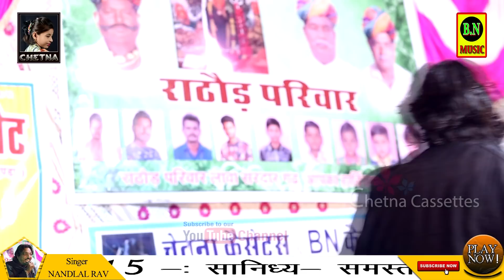भेरूजी नाना रे नाना रे बाजे घुघरा !! Nandlal Rao !! Bheruji Nana Ra Nana Ra Baje Ghaghara !! सरदारगढ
Song : Sardargarh Live
भेरूजी नाना रे नाना रे बाजे घुघरा !! Nandlal Rao !! Bheruji Nana Ra Nana Ra Baje Ghaghara !! सरदारगढ लाईव
Album : एक शाम जोगणिया माता के नाम विशाल भजन संध्या सरदारगढ तह.आमेट जिला राजसमंद
Language ;💮Hindi & Mewadi & Rajasthani
Singer : Nandlal Rao
Cameraman : Kishan Kumar Rao
Produced ; B.N.Cassettes Bhairu Lal Kumawat mo.9829612527
Directed By ; Dinesh Kumawat mo.9950407339
Event Organiztr : Madan Ji Banda Amet

Marwadi song
Marwadi bhajan
Marwadi comedy
Marwadi video
Marwadi song 2018
Marwadi geet
Marwadi Vivah song
Marwadi gane
Marwadi dance
Marwadi Dhol dance
Marwadi desi comedy
Marwadi desi video
Marwadi desi dance
Marwadi desi geet
न्यू मारवाड़ी DJ सॉन्ग 2017
सतरंगी लहरियो 2017
न्यू मारवाड़ी DJ सॉन्ग
न्यू मारवाड़ी वीडियो
न्यू मारवाड़ी विवाह सॉन्ग 2017
विवाह सॉन्ग 2018 फुल HD
कानुडा रा गीत
New Marwadi 2016 song
New latest Marwadi song
New Marwadi Vivah geet 2016
New Marwadi Vivah song 2017
Marwadi Vivah song 2018 full HD
DJ Vivah song 2016
DJ Vivah song 2017
DJ Vivah song 2018
DJ Marwadi video song
DJ Marwadi geet
Rajasthani vivah song 2016
Rajasthani vivah song 2017
Rajasthani vivah song 2018
Rajasthani bhajans
Rajasthani superhit dance
Rajasthani Gorband song
New song 2017&song 2018
New Rajasthani video full HD
DJ Rajasthani song 2017
DJ Rajasthani Satrangi Lahariya 2017
DJ Rajasthani new song
DJ Rajasthani dance 2017